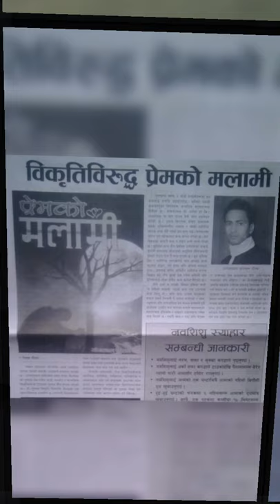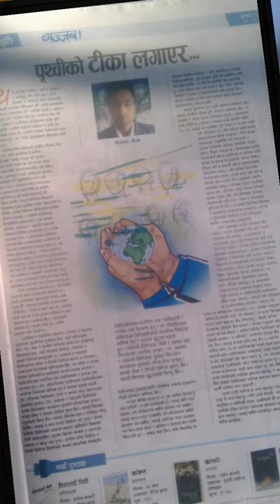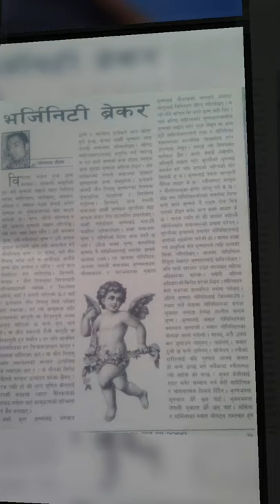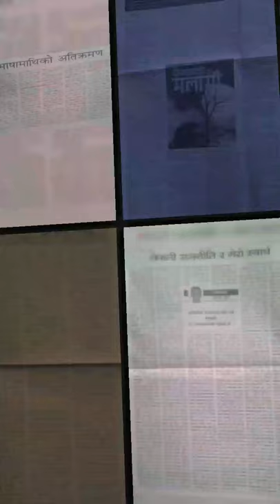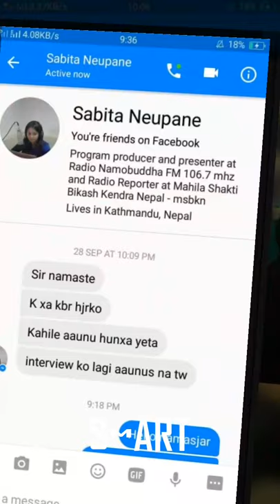Literary persons Yog Lal Gautam,Krishna Dharabasi,Yuwaraj Nayaghare and different literary actions.